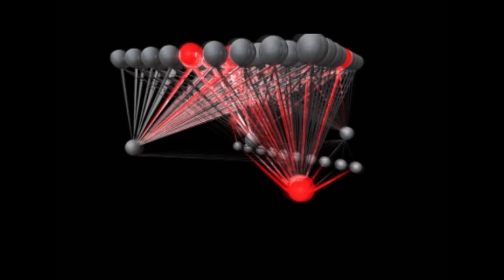Hoch am Wind - wie Windturbinen lernen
In einem von Siemens Corporate Technology realisierten Forschungsprojekt  lernen Windturbinen, ihren Betrieb automatisch und möglichst optimal an momentane Wetterverhältnisse anzupassen. Der Clou: Ähnlich wie junge Segler wird aus vielen Informationen erlernt die Einstellungen zu optimieren. Die Vorteile: eine gesteigerte Stromproduktion und ein geringerer Verschleiß.